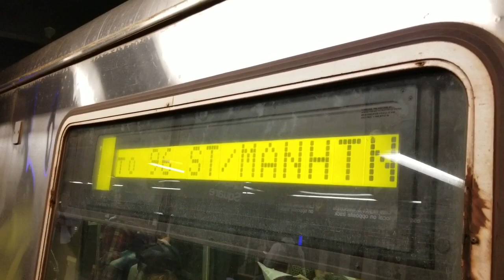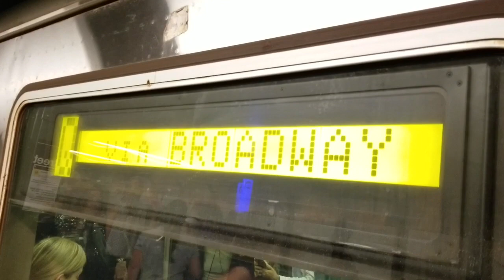BMT Broadway Line: 96th Street & Brooklyn Bound R46 (Q) (R) Trains @ 14th Street-Union Square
*FOR MORE INFORMATION PLEASE READ THE DESCRIPTION*

MTA New York City Subway: 14th Street-Union Square (BMT Broadway Line)

Train Transfer:
(4)| Woodlawn, The Bronx to/from Crown Heights Utica Avenue, Brooklyn
(5)| Flatbush Avenue, Brooklyn to/from Eastchester Dyre Avenue, The Bronx
(6)| Brooklyn Bridge, Manhattan to/from Pelham Bay Park, The Bronx
(L)| 8th Avenue-14th Street, Manhattan to/from Canarsie Rockaway Parkway, Brooklyn
(N)| Coney Island Stillwell Avenue, Brooklyn to/from Astoria Ditmars Boulevard, Queens
(Q)| Coney Island Stillwell Avenue to/from 96th Street-2nd Avenue, Manhattan
(R)| Bay Ridge 95th Street, Brooklyn to/from Forest Hills 71st Avenue, Queens
*(W)| Whitehall Street, Manhattan to/from Astoria Ditmars Boulevard, Queens (*During Rush Hour to Gravesend 86th Street) (Weekday Service)

Bus Transfer:
M1 Bus to Harlem 147th Street via Madison Avenue
M2 LTD Bus to Washington Heights Broadway-168th Street via Madison Avenue
M3 Bus to Fort George 193rd Street via Madison Avenue via Saint Nicholas Avenue
M14A Bus to Abingdon Square & Lower East Side Grand Street-FDR Drive Crosstown
M14D Bus to Chelsea Piers 12th Avenue & Lower East Side Delancey Street-FDR Drive Crosstown

•Various MTA Express Buses

*During AM Rush Hour, there's only one R train that terminates at 96th Street-2nd Avenue along the Q line. Then it changes to the Q train to Coney Island when it gets to 96th Street. The Q train borrow one train of the R46 or R160 from the R train.

Taken 8/1/2018 - August 1st, 2018